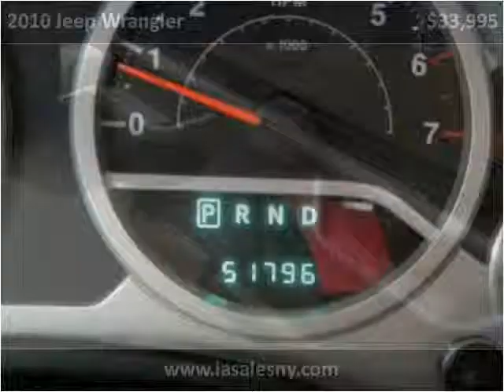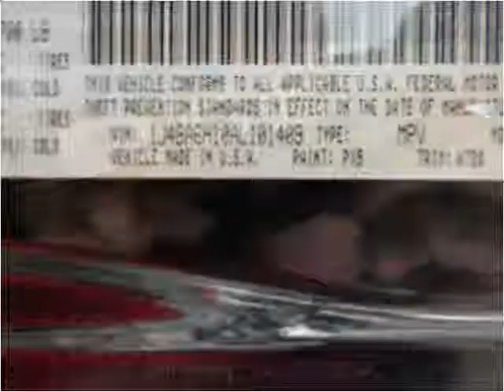2010 Jeep Wrangler Used Cars Hicksville NY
This 2010 Jeep Wrangler is available from LA Sales.